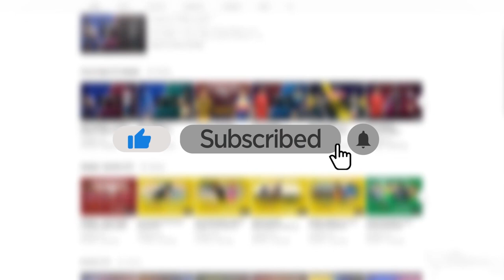Kusal Mendis அணியில் நீடிப்பதற்கான காரணத்தை கூறிய Malinga!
மூன்று போட்டிகள் கொண்ட T20I தொடருக்காக இந்தியா செல்வதற்கு முன்னர், ஊடகங்களுக்கு கருத்து வெளியிட்ட இலங்கை கிரிக்கெட் அணித் தலைவர் லசித் மாலிங்க. (தமிழ் மொழியில்)